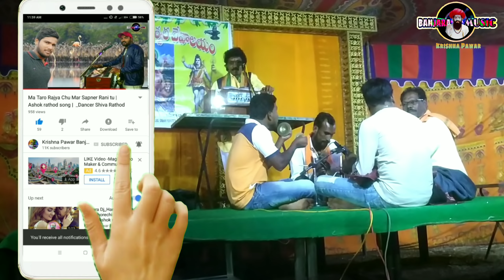Veersetty Rathod Banjara Singer || Super Thali Bhajan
upparpally Thanda Jatara Shivji ka 4/03/2019
Banjara Bhajan
veersetty Rathod Thali bhajan
Gorbanjara bhakti bhajan
Kahani bhajan
Gormati super bhajan
Banjara Thali bhajan super

🙏KRISHNA PAWAR BANJARA🙏